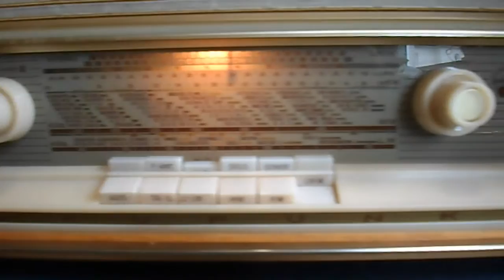BLAUPUNKT SULTAN TYP 22200 / Röhrenradio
restored / restauriert